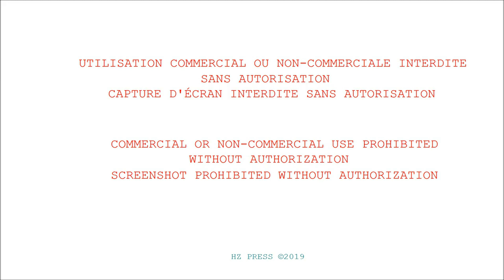Attaque du ministère de Griveaux : le procès des 4 gilets jaunes annulé pour défaut de procédure